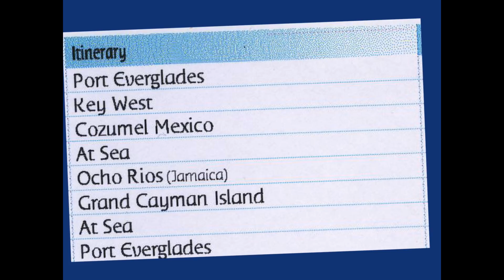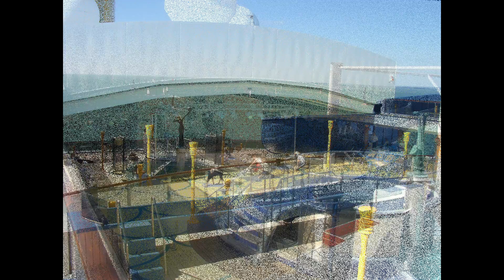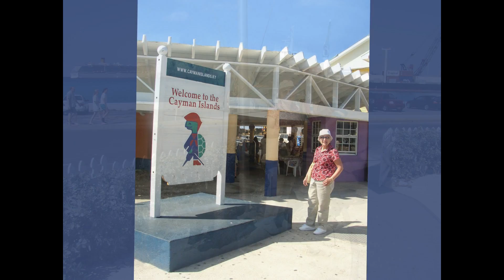Western Caribbean Cruise- January 2005- Costa Atlantica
Cruise the Western Caribbean with ports of call at Key west, Cozumel, Ocho Rios and Grand Cayman